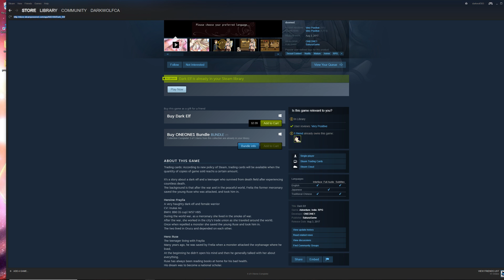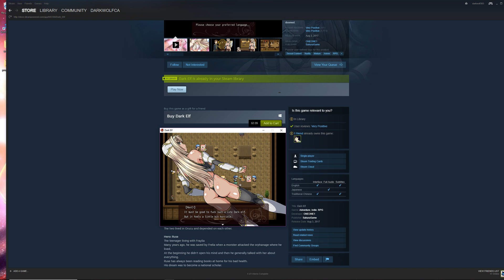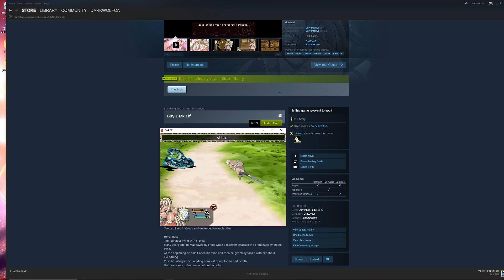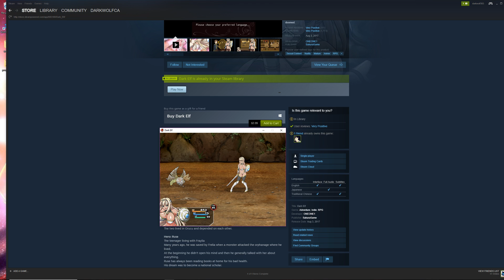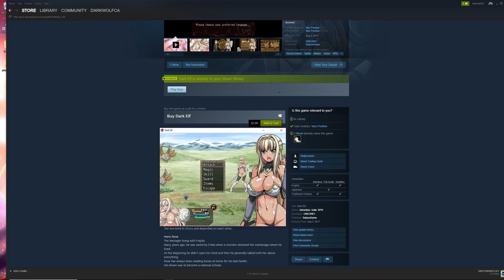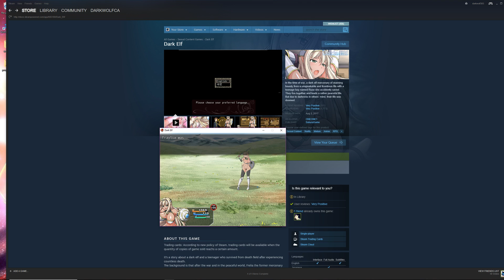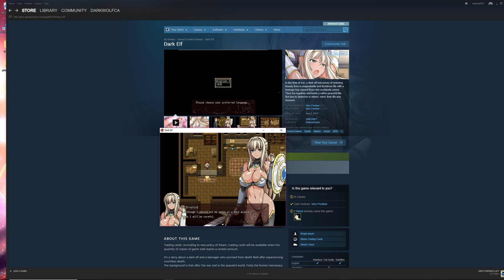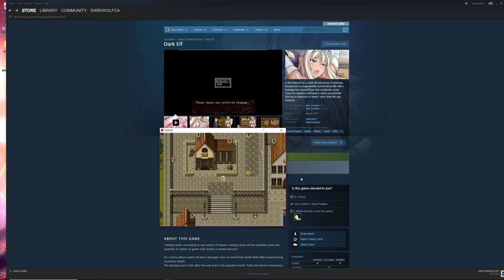Dark Elf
playing some DARKELF on my ryzen system wish this game has a way to blow up the play box its really fun though not sure about the more adult parts of the game